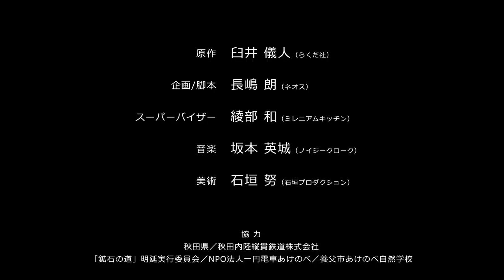Shin chan: Shiro of Coal Town - Segundo trailer oficial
Sobre

Shin chan e a família Nohara visitam a cidade de Akita. O jogo retrata a vida de Shin chan cheia de várias experiências com Shiro enquanto ele viaja entre dois mundos - o mundo real e uma cidade misteriosa. Com personagens familiares, personagens únicos que agitam a história e gráficos e cenários detalhados, Shin chan: Shiro of Coal Town pode ser apreciado por uma ampla gama de jogadores de todas as idades, desde fãs de Shin chan até jogadores que querem experimentar uma história em grande escala.

Além disso, como o primeiro jogo foi tão bem recebido em todo o mundo, também planejamos lançar Shin chan: Shiro of Coal Town no exterior, em vez de apenas no Japão. Anunciaremos a data de lançamento e os detalhes do jogo para cada região no devido tempo.

[IMPORTANTE]: Adquira seus produtos através dos meus links! Você não paga nada a mais por isso e ajuda a contribuir com o meu trabalho.

Muito obrigado!